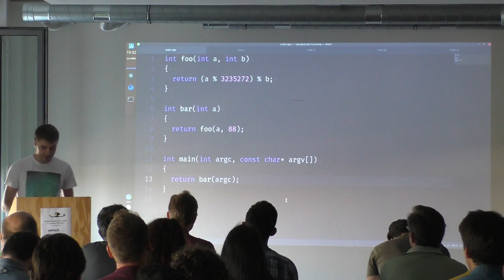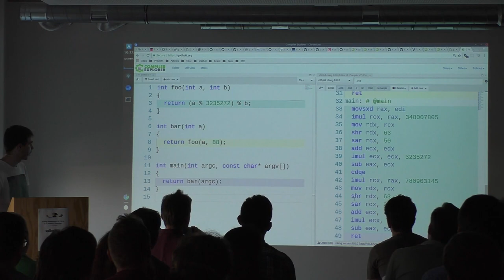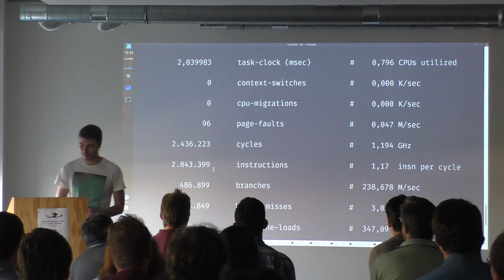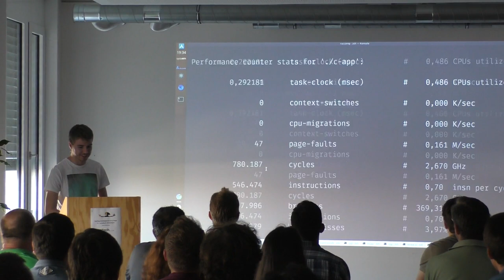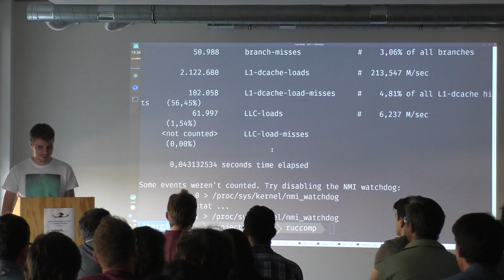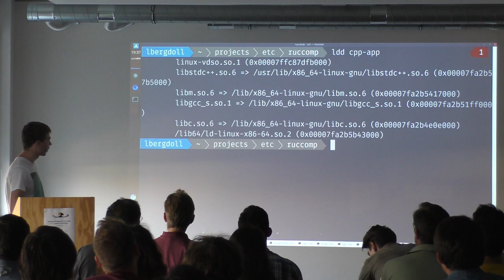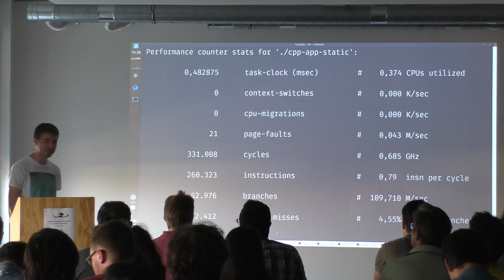[MUC++] Lukas Bergdoll - "The cost of simple programs" (C++ Beginner's Lightning Talk)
Lukas takes a look at how much code gets generated for very small programs.